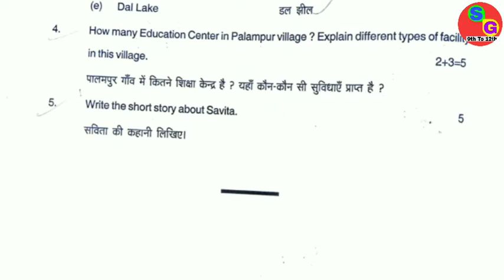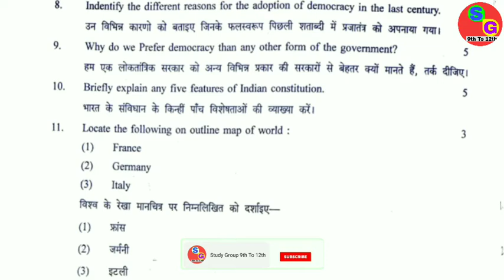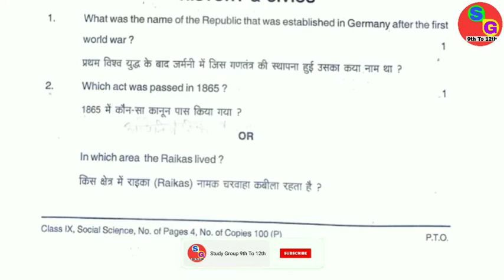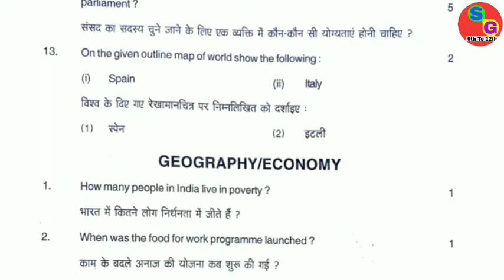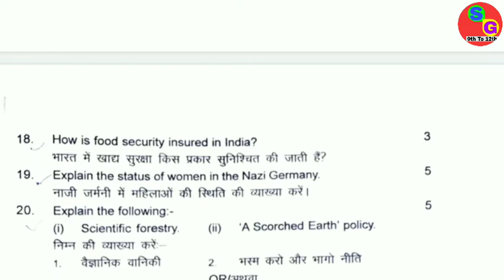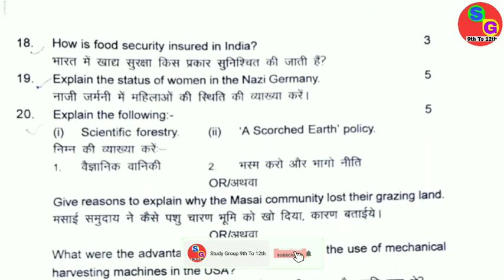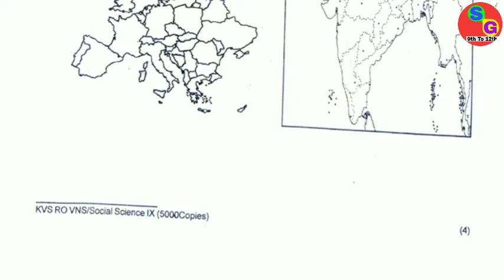Class 9th SOCIAL SCIENCE / KV Question Papers / Previous year Annual Exam / For kV iffco phulpur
In  this channel, I taught notes,  extra questions, mathematics solution and summary of class 9th , 10th , 11th and 12th and teach Only four subjects. those subjects name are physics, chemistry, biology and mathematics.

Social media link 👇👇👇👇👇👇👇

I'm on Instagram as @study_group_9thto12th. Install the app to follow my photos and videos.

Pair of linear equation in two variables chapter 3 class 10 math solution playlist link 👇👇👇👇👇👇👇👇👇👇👇👇